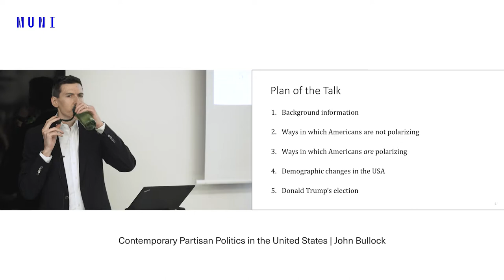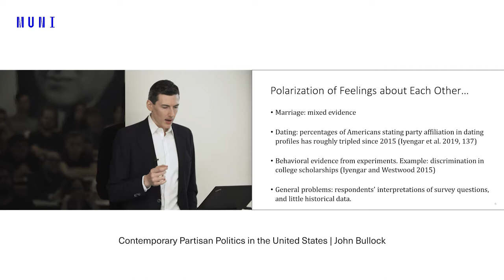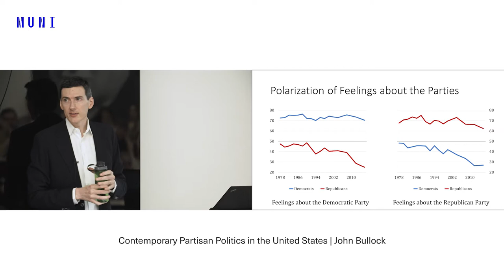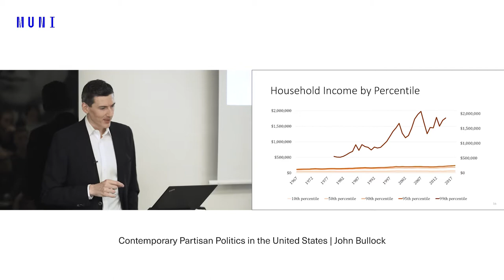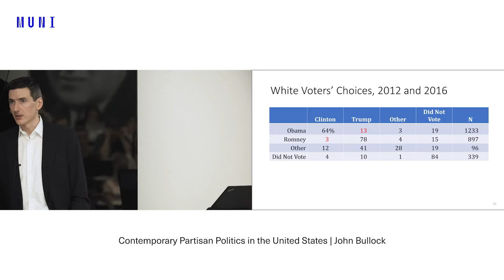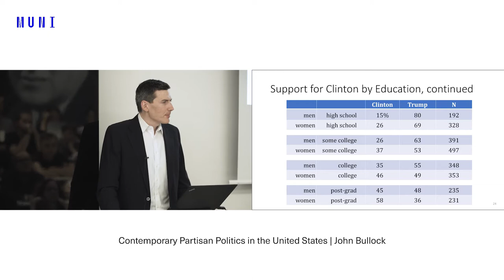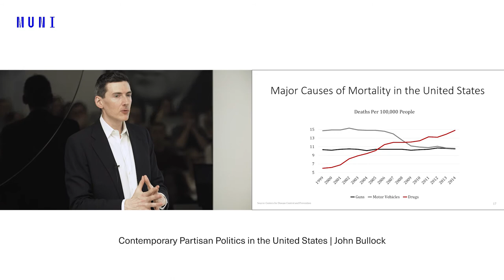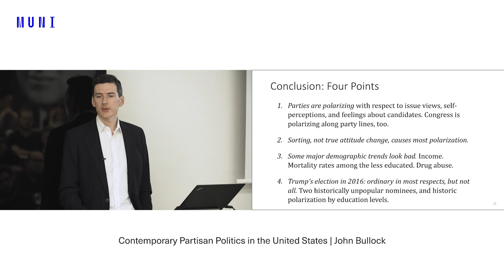John Bullock - Contemporary Partisan Politics in the United States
In recent years, the United States has been depicted as a nation both deeply divided and rapidly polarizing. There is some truth in this picture—but only some. Surveys, elections, and legislative activity all show that the United States is polarizing in some ways but not in others. I will present these data and suggest contrasts with recent events in European democracies. I will also take up the success of Donald Trump in the 2016 presidential election, arguing that it is not as atypical as many have suggested.